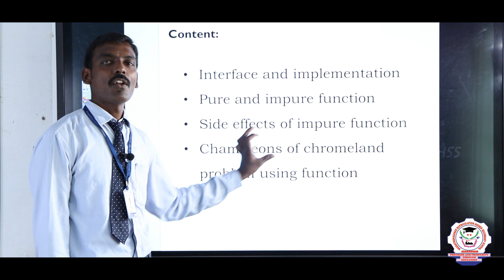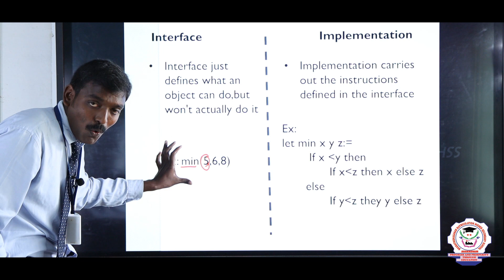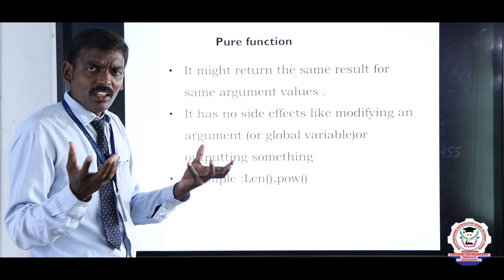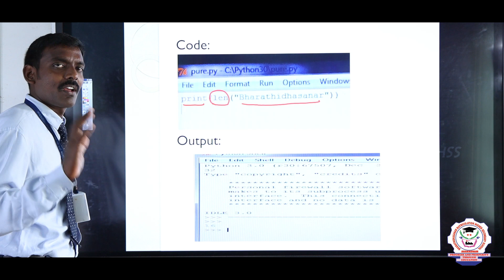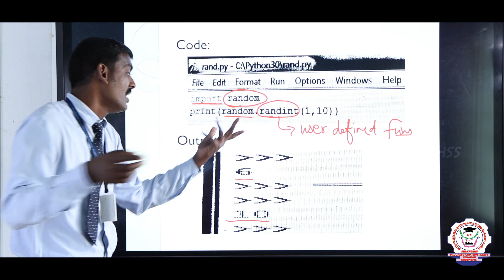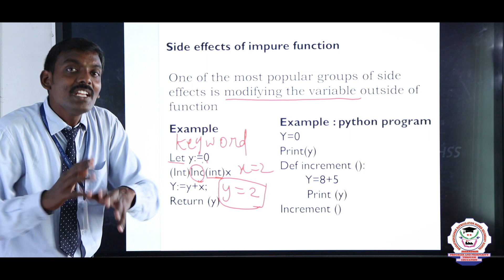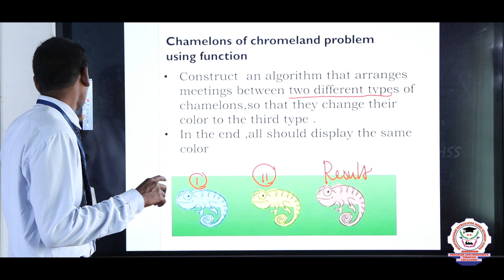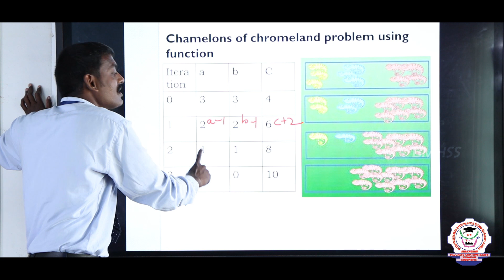Computer Science | Class 12 | Chapter-1| Function |Part -2 | Bharathidhasanar Matric Hr Sec School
Class 12, Computer Science , Chapter 1- function explanation in English